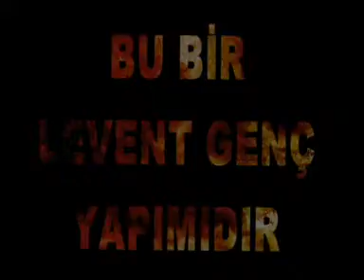Elazığ'da Tiyatro Heye Yoğa Yaşananlar Blm 1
Elazığ ağzıyla yazılıp oynanan Heye Yoğa Yaşananlar Komedi 2 Perde Tiyatro eseridir..

MGE ( Mevlüt Gakgo ve Ekibi) & EGTİSAD (Elazığ Genç Tiyatro Oyuncuları ve Sanatçılar Derneği)